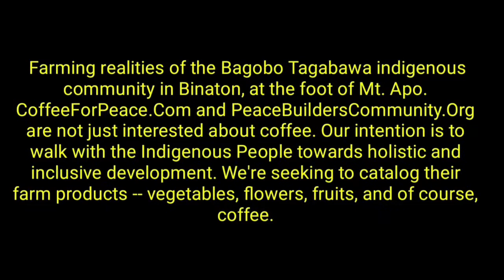BINATON FARM VISIT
PeaceBuilders Community, Inc. and Coffee For Peace Inclusive Development Team (PBCI-CFP IncluDev team) visited the Bagobo Tagabawa tribe in Binaton, Digos City to see the farming realities in the area. Our intention is to walk with the Indigenous People, at the foothills of Mt. Apo, towards holistic and inclusive development. We are seeking to catalog their farm products---vegetables, flowers, fruits, and of course, coffee.